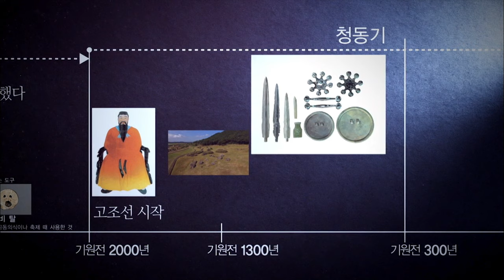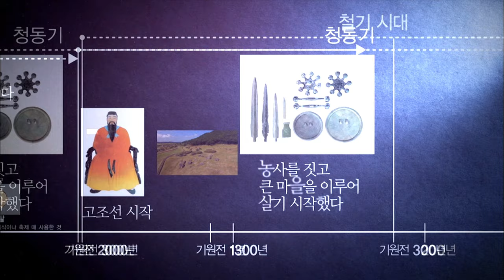신라의 칼이 왜 나주에서 나와? 미궁 속 마한 ‘모자도’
큰 칼집에 작은 칼이 부착된 ‘모자도’
신라 지역 유력자들의 잇템이었던 장식용 칼입니다
그런데 이 모자도가 나주에서 발굴됐다고요?
그것도 두 개나?!